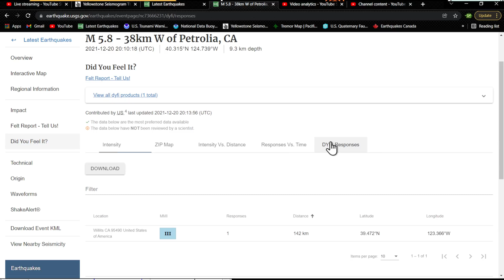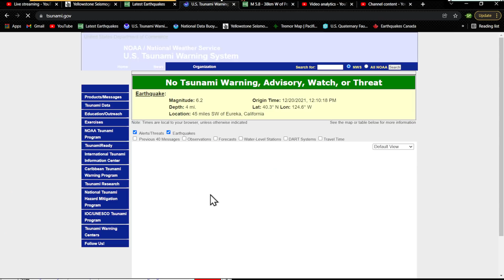6.2 Earthquake Northern California.. Southern end of the Cascadia Subduction Zone Monday 12/20/2021